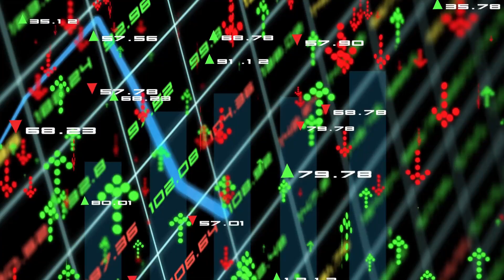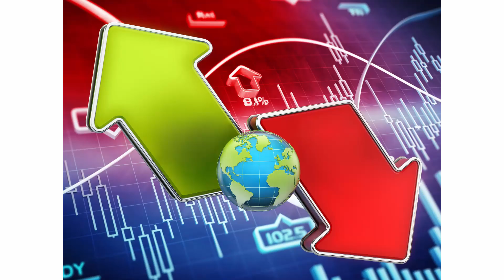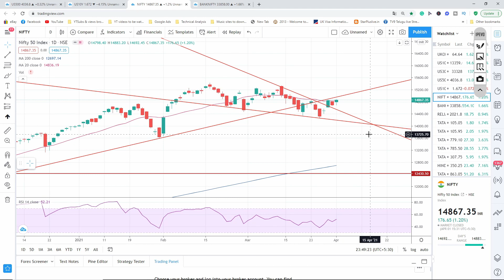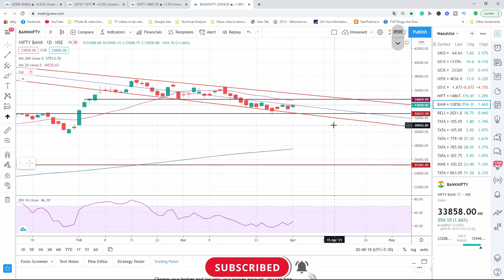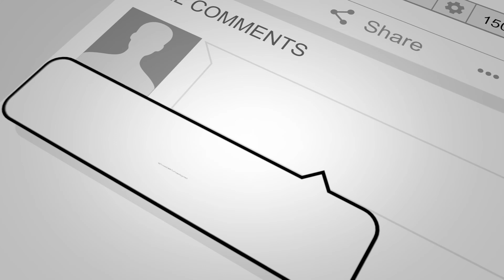Nifty & Bank Nifty షార్ట్ టర్మ్ టెక్నికల్ ప్రిడిక్షన్, ఏ స్టాక్లు కొనాలి లేదా అమ్మాలి? April Onwards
In this video, we present the Best Nifty & Bank Nifty’s Short Term Technical Predictions and it’s Important Levels to Trade in Near Term (from April) | Which Stocks to Buy or Sell in this unpredicted Stock Market | తెలుగులో (in Telugu).

We aim to make all traders, investors, novice analysts to become independent in making their successful trading decisions and more to help you grow whilst learning.

Technical Trendz is a place where we are pleased to share our knowledge and experience on the technical perspective of the markets.

** For all the Best Free Trading Platforms/ Charting Tools, please visit our where we have listed all at one place in the footer section.